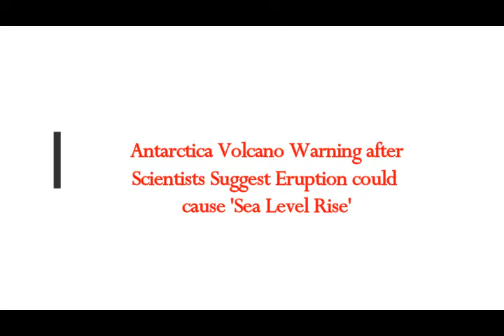Antarctica Volcano Warning after Scientists Suggest ERUPTION Could Cause SEA LEVEL RISE!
Please Support:
2) Thumbnail image - Antarctica volcanoes Getty.jpg